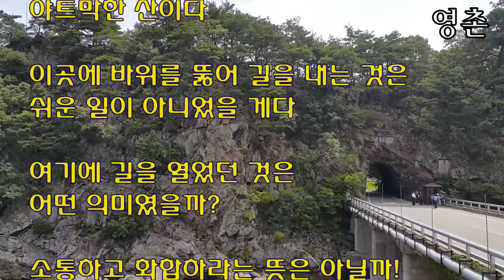나제통문, 무주 여행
신라(新羅)와 백제(百濟)로 나눈 것도 사람이고 신라와 백제를 연결한 것도 사람이다.
이렇게 나제통문(羅濟通門)을 뚫은 것은 서로 소통하고 화합하라는 뜻은 아닐지?

산이 가로막았다고 해도
야트막한 산이다

이곳에 바위를 뚫어 길을 내는 것은
쉬운 일이 아니었을 게다

여기에 길을 열었던 것은
어떤 의미였을까?

소통하고 화합하라는 뜻은 아닐까!

대구상원고등학교 국어교사 박전현입니다.
제 영상 자료는 블로그 자료와 함께 하시면 더 도움이 됩니다
더 자세한 자료는 다음에 있습니다.
길 위의 인생 박전현 드림